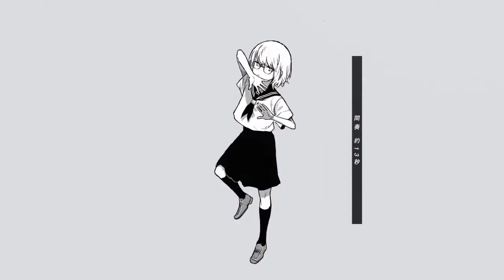Tsumiki - トオトロジイダウトフル Tautology Doubtful | SetoMiga Japanese Cover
New cover out what the FRICK??? 😨
anyways hey! Still working on this channel, lol.
Planning on getting social medias soon so I can link it in the description like the cool kids do.
Hope you enjoy tho!